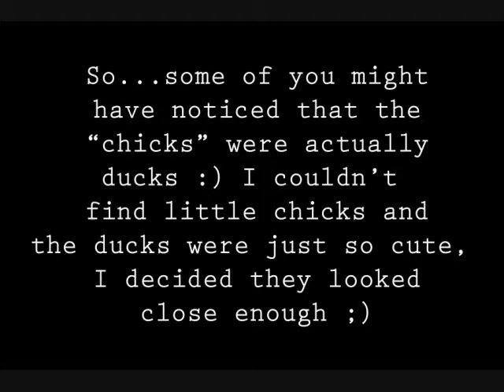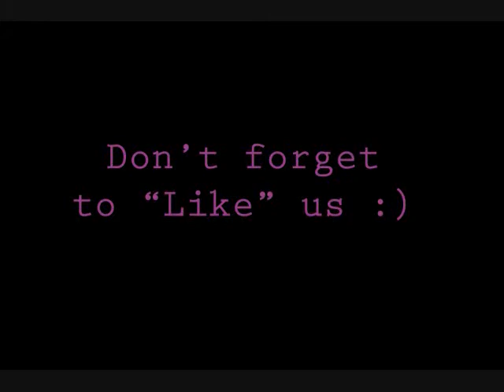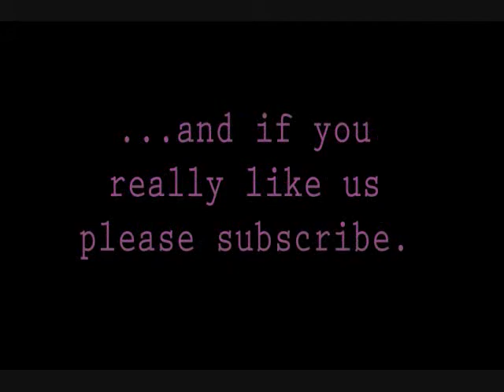#9 It's On--Fuzzy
I have to say for this one Tamara was very creative and she even gets my vote, (Jylisa), on this one! I've realized the summer is a hard time to do the videos as it's so busy! I haven't been able to put as much time as I would've liked into this one, but I hope you enjoy :)